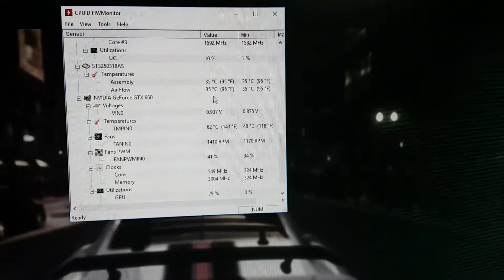Teste Core i7 950 + Gtx 660 - Jogo GRID 2 - Full HD ULTRA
Teste PC GAMER

Configuração

- Intel Core i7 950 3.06Ghz 8mb Lga 1366
- Evga X58 Classified3  "3 Sli" + usb 3.0
- Water Cooler Corsair Hydro Series H60
- 8GB Memoria Ram DDR3 1333 Mhz
- Placa de vídeo Zotac Gtx 660 2GB 192Bits
- Fonte CoolerMaster GXII 750W
- Aerocool Xpredator X1 (2 ou 3 presilhas soltas mas fecha normal)
- HD 250GB Sata 3 (HD provisório, usava SSD nessa maquina!)
- Leitor/Gravador CD e DVD